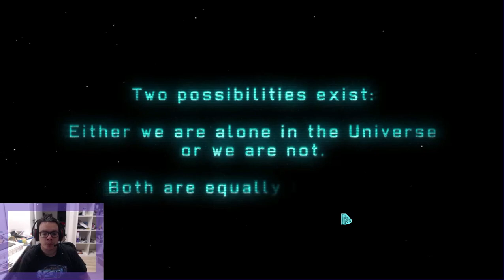#01. X-COM: Enemy Unknown: Invasion påbegyndt!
SJUUU. Hey Jordboer og velkommen til en Turn baseret spil som Hedder X-COM Enemy Unknown og jeg har selv spillet de da det kom til Playstation 3.

Jeg gynger lidt frem og tilbage på grund af spænding, i spillet.

Hvis du vil se hvad grej jeg har (og måske i selv vil have) så se her: